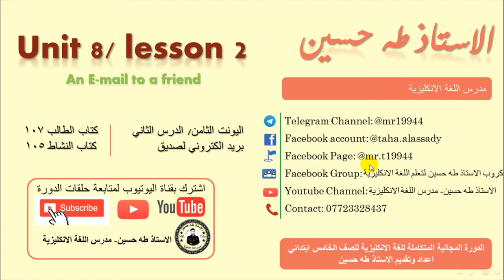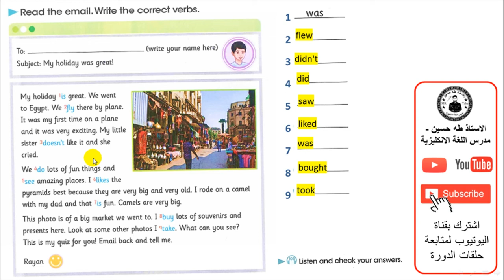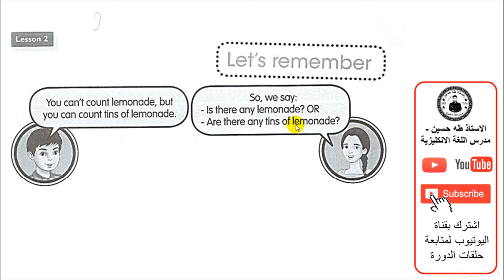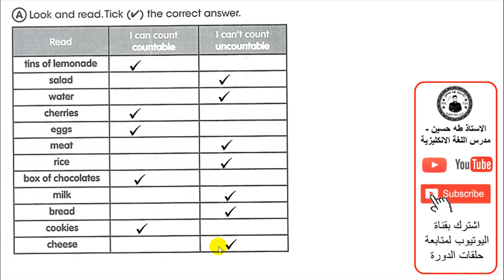الخامس ابتدائي/ اليونت الثامن الدرس الثاني/ بريد الكتروني لصديق/ الاستاذ طه حسين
شرح اليونت الثامن/ الدرس الثاني/ بريد الكتروني لصديق/   للصف الخامس ابتدائي + حل كتاب النشاط+  نماذج امثلة وصيغ اسئلة  للموضوع/ الاستاذ طه حسين.